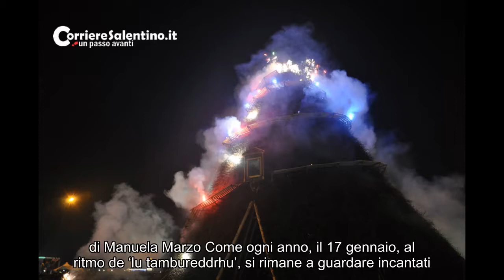Notizie calde: Sant’Antonio Abate, tra fede e tradizione, ai piedi della fòcara